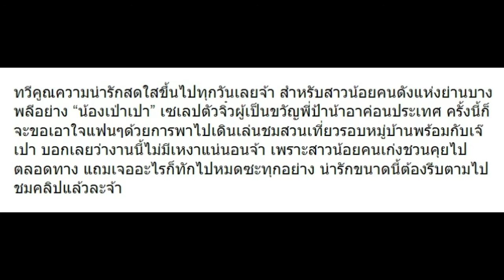เป่าเปา เดินรอบหมู่บ้าน เห็นอะไรทักไปหมด พูดเก่งจัง